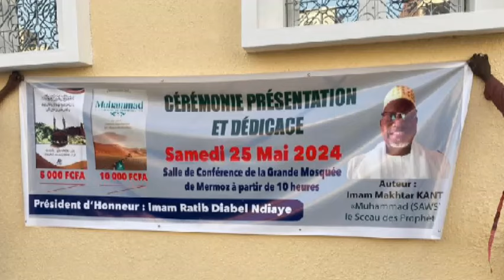La Mosquée de Mermoz a abrité la 4e cérémonie de présentation et de dédicaces du livre d'Imam Kanté